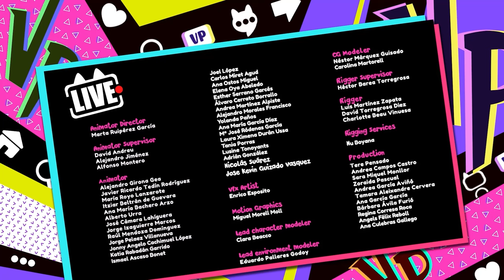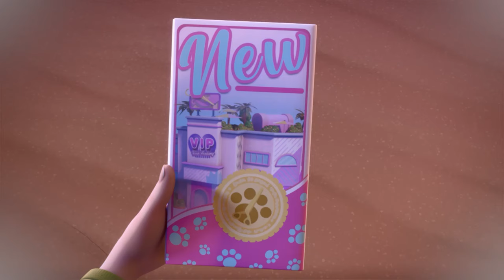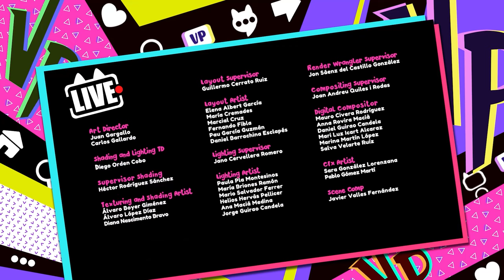Collezione Arcobaleno | VIP Pets 🌈 Cry Babies e Amici | Video bambini | Animazione e cartoni animati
💥 Qui trovi TUTTTI GLI EPISODI 📆 tutto il giorno x tutti i giorni ❕❕

 NON NE HAI MAI ABBASTANZA delle 🐩 VIP Pets?! 🐩 🌟

I 💥 MIGLIORI 💥 episodi in 1️⃣ video!